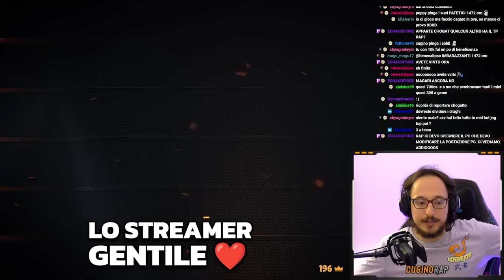PROVO A BATTERE IL RECORD ITALIANO DI FARM - League of Legends ITA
👤 Facebook (Scopri tutto su di me!)

🦋 TAGS 🦋
Singed Gameplay ITA. Singed il CONTADINO Gameplay ITA. League of Legends ITA.